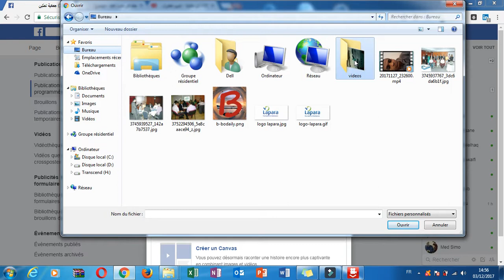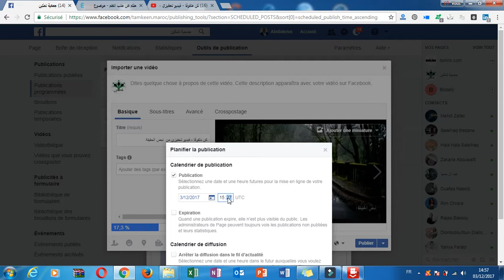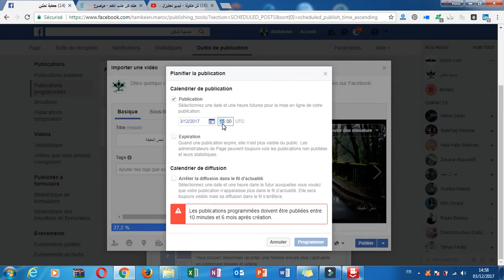PROGRAMMER LA PUBLICATION DES VIDEOS